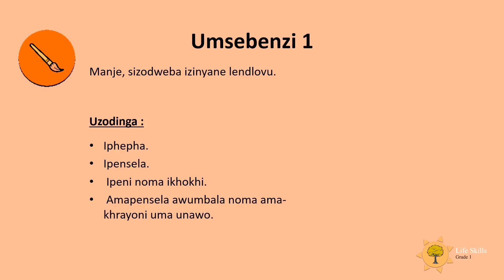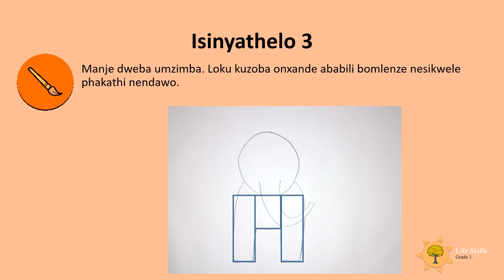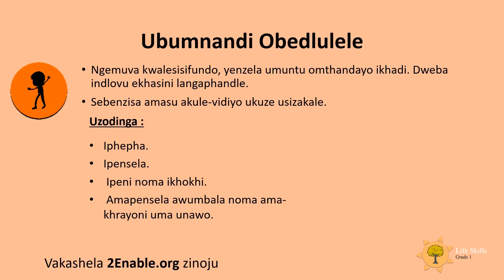Ukudweba IsiZulu Gr1 LS D47